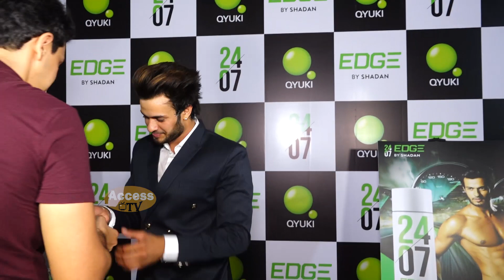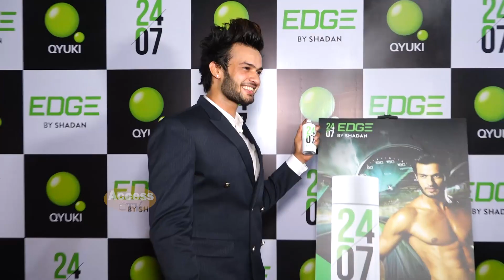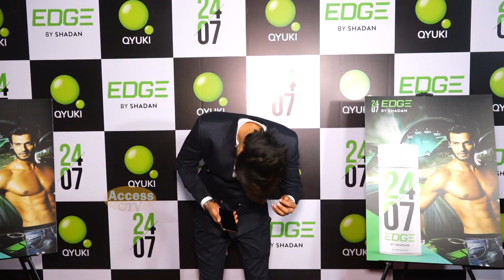Saddu Launch 24/07 Edge Deo | Shadan Farooqui | Team 07 | Access Tv